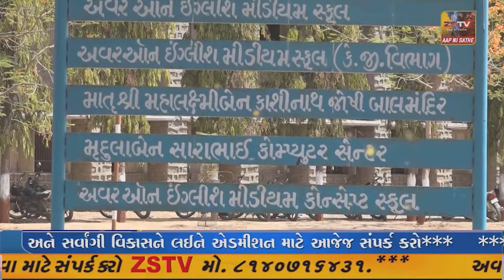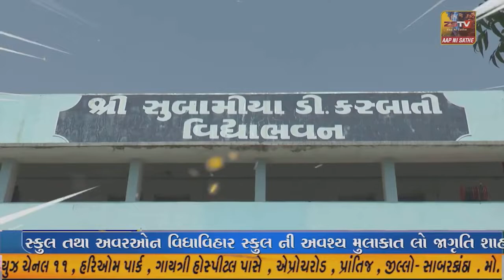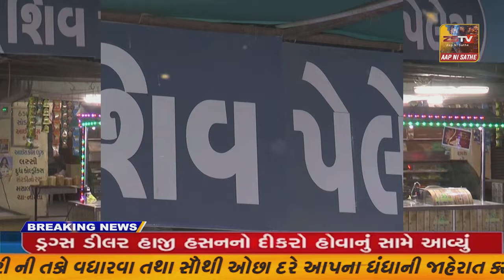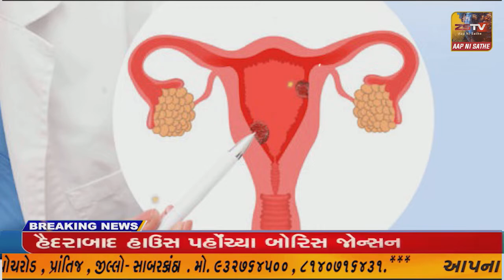SUPER ​​​​​​FAST​​​​​ NEWS SUPER​​​​​​FAST​​​​​ NEWS#ZSTVNEWS//